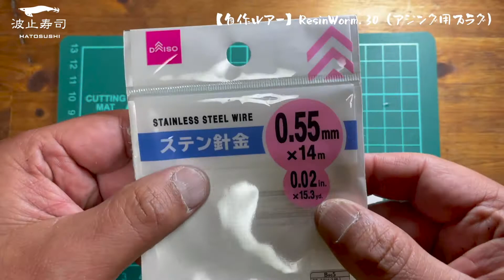【自作ルアー】Resin_Worm.30 Part3 ￥100ショップのマテリアルだけで作るアジング用プラグ【アジング】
今回の動画は自作ルアーの30mm版、アジング用のプラグを作りました。

【UVライト】

まだまだ、コンテンツ、演者、撮影、編集、、
慣れなくて至らないとは思いますけど、、
こう見えて真面目に必死にふざけてます。

【いつも見て頂いている方達へ】

感謝してます。ありがとうございます！

コメント欄に関しては何を書いて貰っても構わないのですが、、釣り場に関してのコメントはトラブルの原因となりますのでお控え下さい。また房総に限らず全国各地で年々、、漁港などの釣り場が立ち入り禁止になり閉鎖されてます。今年は新型コロナウイルスの影響もあるでしょうけど、、釣り人が放るゴミも原因だと思います。ゴミは必ず持ち帰り、、また他人のゴミも拾うぐらいの気持ちで、、協力をお願い致します。マナーを守り気持ちよくいつまでも、、楽しく釣りが出来るような環境を、、我々釣り人で作っていきましょう！

セルフブランディングの関係上、動画内ではあまり厳しい事を言わないのだけど、、私がヘイトと感じた投稿は返信を致しません。

良いコメントにしか返信しないな、、とお思いでしょうけど、、これには理由があって、、個人で配信しているYouTubeチャンネルはテレビなどのメディアと違います。
テレビなどのメディアは、、映像のプロ、音響のプロ、シナリオのプロ、演者のプロ、、マーケティングのプロ、、それぞれのプロフェッショナルが完全分業制でコンテンツを生み出していて、、それに比べると一人で撮影から編集まで、、撮影機材もほぼiPhoneで、、レベル０から始めたので当たり前だけど見劣りするのは当然のこと。それでも日々頑張って積み重ね良いコンテンツを目指してます。

恐らくコンテンツに批判する人は撮影も編集も未経験な人だと思います。そんな人のアドバイスを受け入れられる訳もなく、、また論議するのも時間の無駄だと思い、、それらの理由で返信を致しません。ご了承くださいませ。

私のファーストシングル曲、、「人生」が各種音楽配信サイトで配信されてます。
この曲は底辺YouTuberかつ社会の底辺の私が、、
それでも、もがき、あがき、楽しもうといったテーマで作りました！
是非良かったら聴いてくださいね〜！